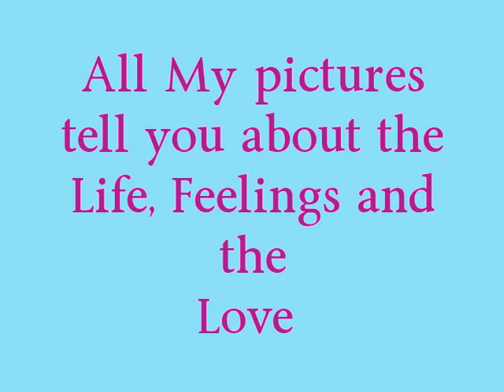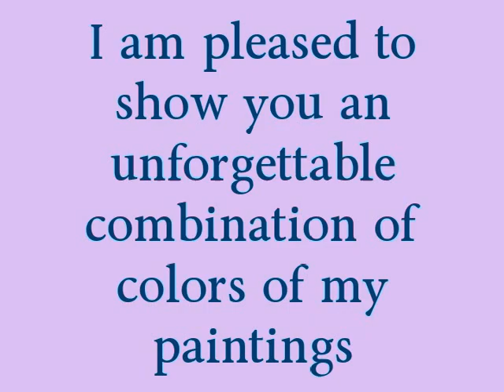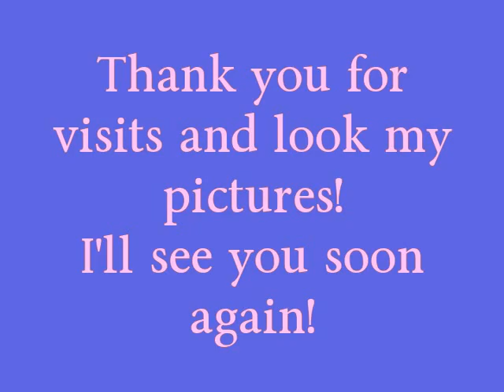You see a new show ArtMartem 2011-11-15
Elena Martem welcomes you to see the new show of her pictures